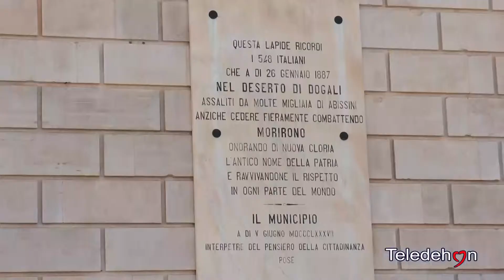IL PRIMO CITTADINO DI CORATO MAZZILLI PRESENTA LA SUA GIUNTA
IL PRIMO CITTADINO DI CORATO MAZZILLI PRESENTA LA SUA GIUNTA: QUATTRO UOMINI E TRE DONNE, INTESA DI COALIZIONE